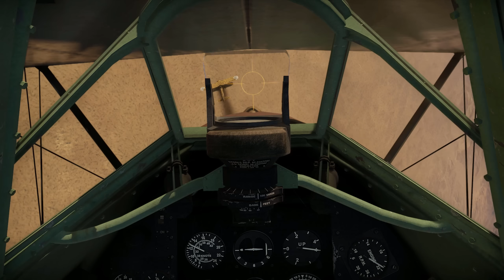Pat Pattle - Top African Ace and his African Kills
South African pilot Marmaduke Thomas 'Pat' Pattle was one of the leading Allied WWII fighter aces. He joined the RAF in 1936 and was soon deployed to Egypt with No 80 Squadron equipped with Gloster Gladiator biplanes. He fought against Italians in North Africa and Greece and finally, against Germans. He was killed in a dogfight over Piraeus harbor in Greece and the subsequent withdrawal of British forces from the country led to loss of official records for his final deployment. Some of his victories are not officially documented but he is believed to have achieved about fifty kills. Initially forgotten, he is now often recognized as the leading Western Allied ace pilot of WWII.
In this video, you will be able to see how he scored his initial kills in North Africa (and how he got shot down).

Main sources:
- E.C.R. Baker - Ace of Aces: The Incredible Story of Pat Pattle - the Greatest Fighter Pilot of WWII
- Andrew Thomas - Gloster Gladiator Aces